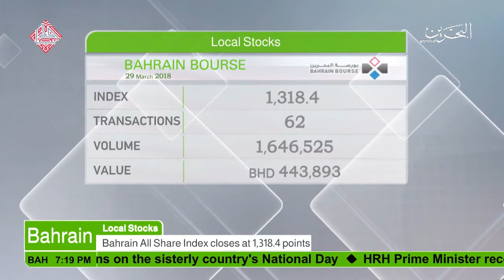Bahrain : English News 29-03-2018